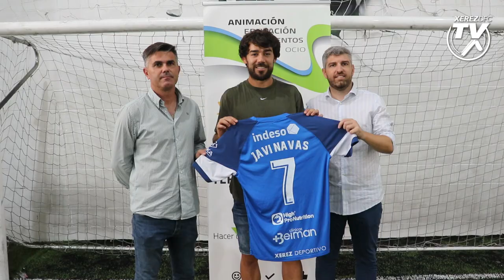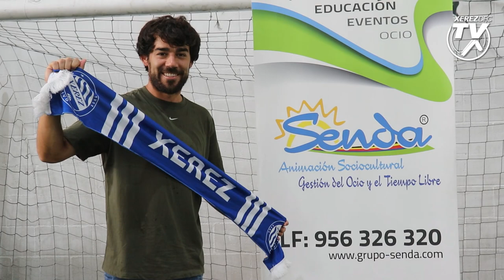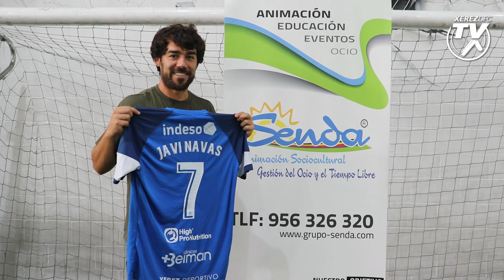Presentación de Javi Navas como jugador del Xerez Deportivo FC en Jerez Fun Center